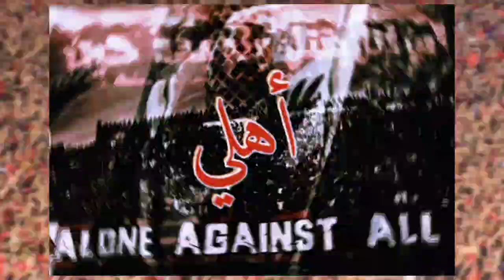DAVID EK ft LiL-HORUS / AHLY (Prod.LORD) أهلي - ديڤيد إي-كي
Written and performed by: DAVID E-K
Art work: LIL HORUS

Artist manager: MUHAMMED YOUSSEF (BIG JOE)